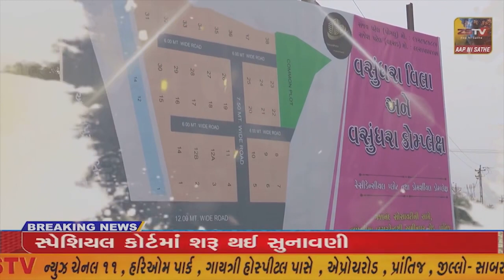જામનગર ના જામજોધપુર માં નાયબ કાર્યપાલક ને રજુઆત કરવામાં આવી..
જામનગર ના જામજોધપુર માં નાયબ કાર્યપાલક ને રજુઆત કરવામાં આવી.//ZSTVNEWS//.